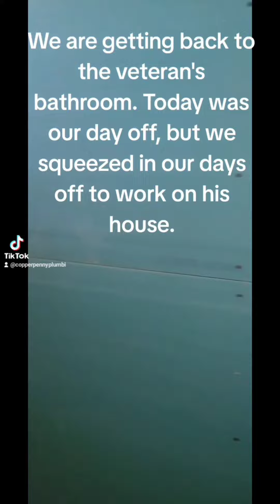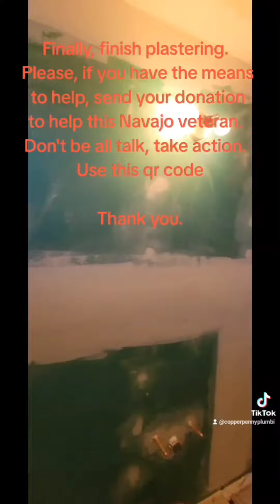Veteran native bathroom remodel navajoveteran drywall viral project helpingveteran